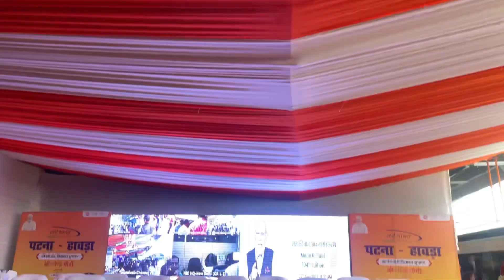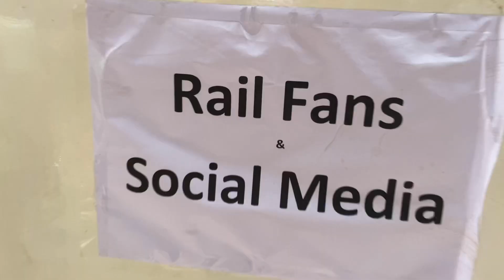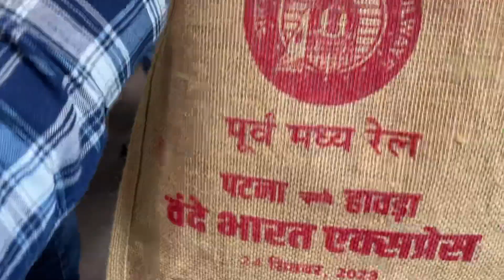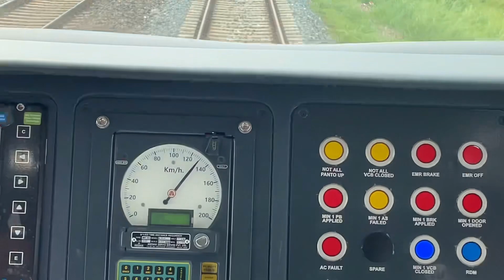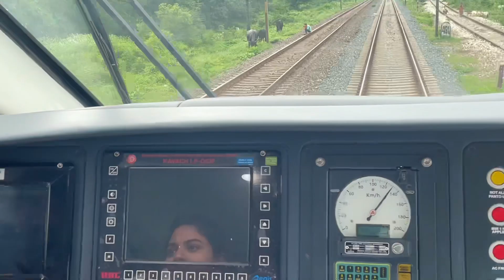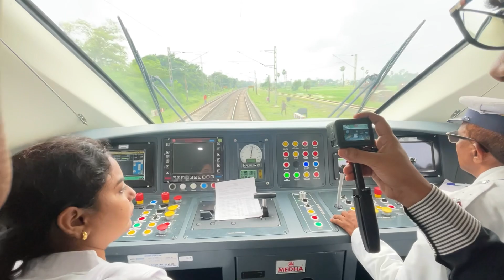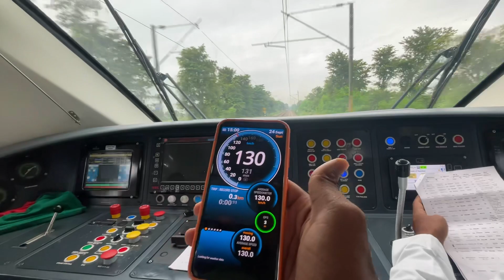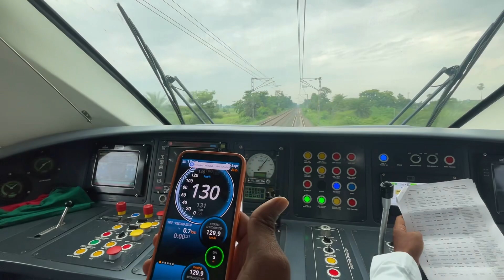पटना हावड़ा वंदे भारत एक्सप्रेस ट्रेन यात्रा|बिहार वासियों को मिला बुलेटट्रेन की सौगात #22347 #22348